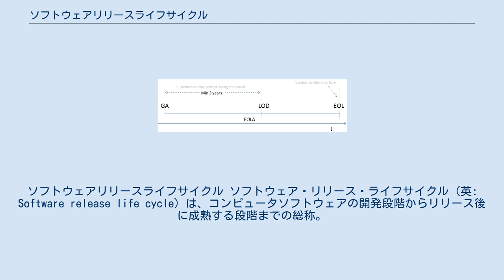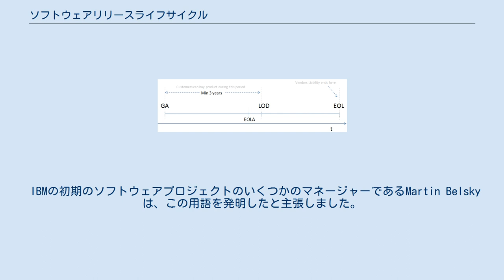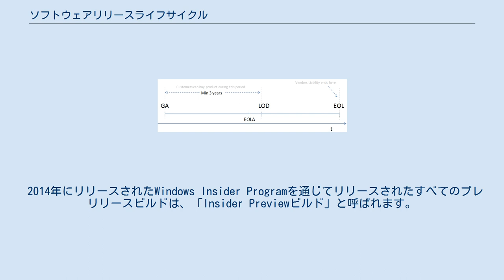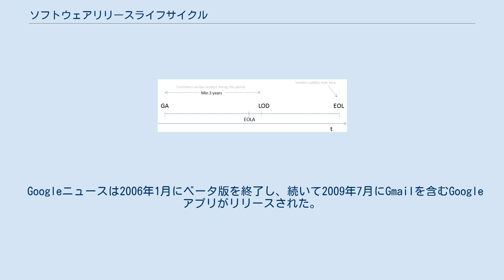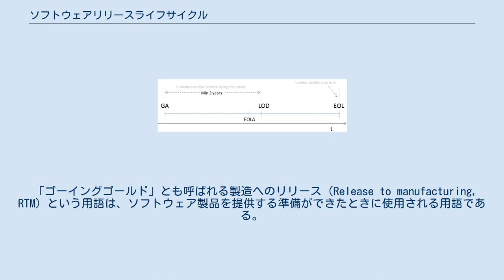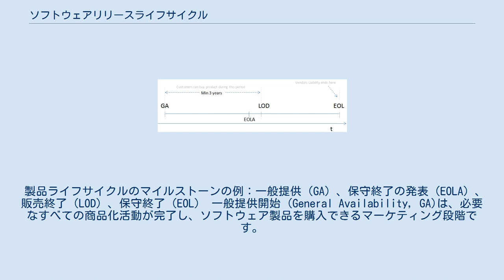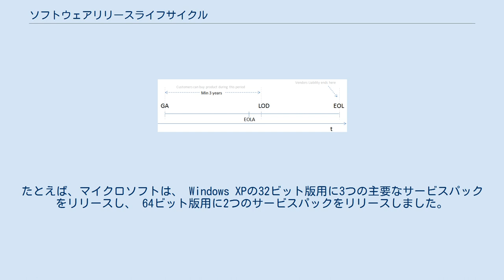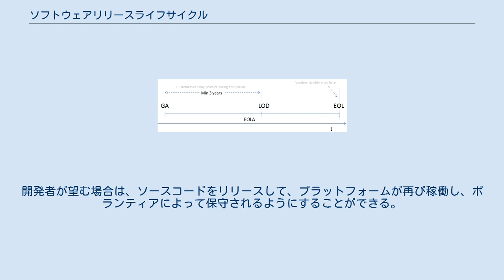ソフトウェアリリースライフサイクル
ソフトウェア・リリース
ソフトウェアリリースライフサイクル ソフトウェア・リリース・ライフサイクル (英: Software release life cycle) は、コンピュータソフトウェアの開発段階からリリース後に成熟する段階までの総称。
サイクルは、最初の開発から最終的なリリースまでが範囲であり、ソフトウェアの改善やソフトウェアにまだ存在するバグ修正を行う、更新プログラムまでが含まれる。
 ソフトウェア製品は、テスト段階でのユーザーの信頼性に対する期待値を下げるためにベータ版として公に宣伝されることがあり、コンピューター業界ではベータ版の段階で製品にアクセスしているユーザーが最も多い。
 「アルファ/ベータ」テスト用語は IBMに由来する。
 IBMのソフトウェア開発に関する同様の用語は、少なくとも1950年代（そしておそらくそれ以前）からIBMに関係者が使用していた。
 「A」テストは、公表前の新製品の検証でした。
 「B」テストは、製造する製品をリリースする前の検証でした。
 「C」テストは、製品が一般に発売される前の最終テストでした。
ソフトウェアがIBMの製品の重要な部分になると、アルファテストの用語は発表前のテストを示すために使用され、ベータテストは製品の一般提供の準備状況を示すために使用されました。
 IBMの初期のソフトウェアプロジェクトのいくつかのマネージャーであるMartin Belskyは、この用語を発明したと主張しました。
 IBMは1960年代にアルファ/ベータの用語の利用をやめたが、それまでにかなり幅広い注目を集めていた。
お客様が行ったテストを指す「ベータテスト」の使用は、IBMでは行われませんでした。
むしろ、IBMは「フィールドテスト」という用語を使用しました。
 プレアルファとは、正式なテストの前にソフトウェアプロジェクト中に実行されるすべての活動を指す。
これらの活動には、要求分析、ソフトウェア設計、ソフトウェア開発、および単体テストが含まれる。
典型的なオープンソース開発では、いくつかのタイプのプレアルファバージョンがあります。
マイルストーンバージョンには特定の機能セットが含まれており、機能が完了するとすぐにリリースされます。
 リリースライフサイクルのアルファフェーズは、ソフトウェアテストの最初のフェーズです（アルファはギリシア文字の最初の文字で、数字の1として使用されます）。
このフェーズでは、開発者は通常、ホワイトボックステストの手法を使用してソフトウェアをテストします。
次に、別のテストチームが、ブラックボックステストまたはグレーボックステストの手法を使用して追加の検証を実行します。
組織内のブラックボックステストへの移行は、アルファリリースとして知られています。
 アルファソフトウェアは、顧客にリリースされる前に開発者によって徹底的にテストされていません。
 アルファソフトウェアには重大なエラーが含まれている可能性があり、その結果不安定になるとクラッシュやデータ損失が発生する可能性があります 。
 アルファソフトウェアには、最終バージョンで計画されているすべての機能が含まれているとは限りません。
 一般に、プロプライエタリソフトウェアではアルファソフトウェアの外部利用はまれだが、オープンソースソフトウェアには多くの場合、公開されているアルファバージョンがあります。
アルファフェーズは通常、機能フリーズで終了します。
これは、ソフトウェアに機能が追加されないことを示します。
現時点では、ソフトウェアはフィーチャー・コンプリートであると言われています。
ベータテストは、サプライヤのサイトでの受け入れテスト（アルファテスト）の後、製品としてのソフトウェアの一般リリースの直前に実行されます。
 ギリシャ語のアルファベットの2番目の文字にちなんで名付けられたベータ版は、アルファ版に続くソフトウェア開発フェーズです。
ベータ段階のソフトウェアは、ベータウェアとも呼ばれます。
 ベータフェーズは通常、ソフトウェアが機能を完了したときに開始されますが、既知または未知のバグが多数含まれている可能性があります。
 ベータ段階のソフトウェアには、通常、完成したソフトウェア、速度、またはパフォーマンスの問題よりもはるかに多くのバグがあり、それでもクラッシュやデータ損失を引き起こす可能性があります。
ベータテストの焦点は、ユーザーへの影響を減らすことであり、多くの場合、ユーザビリティテストが組み込まれています。